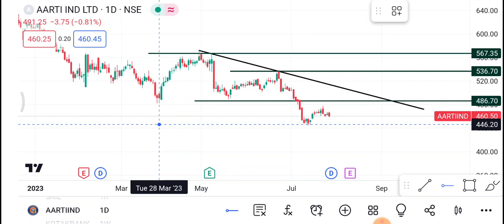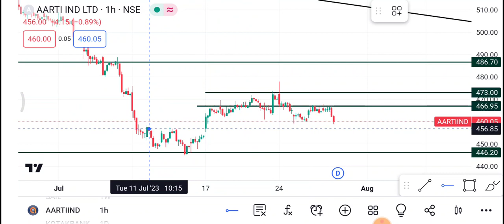28 July Aarti Industries | Aarti Industries share latest news| Aarti Industries share price today